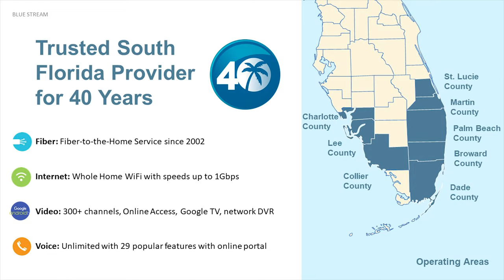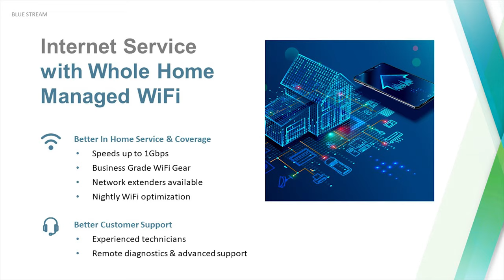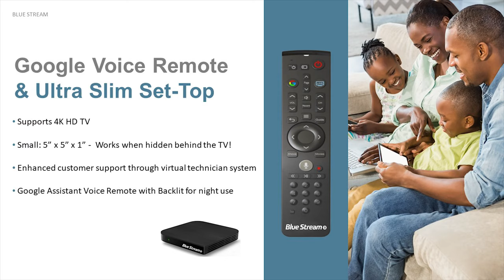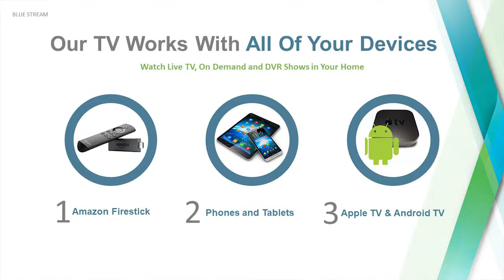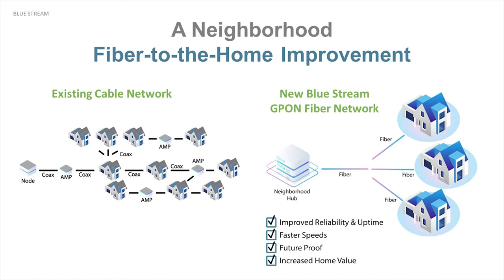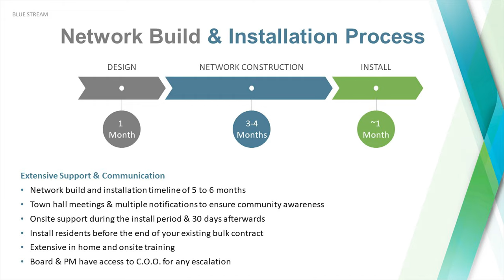Blue Stream Fiber - Bulk Sales Video